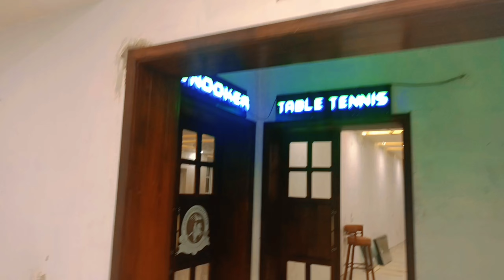GYM Khana Club Vlog ✅ Visit || Dera Wal Youtuber